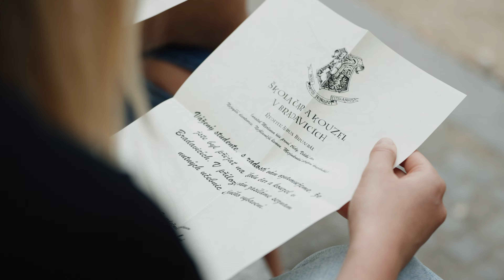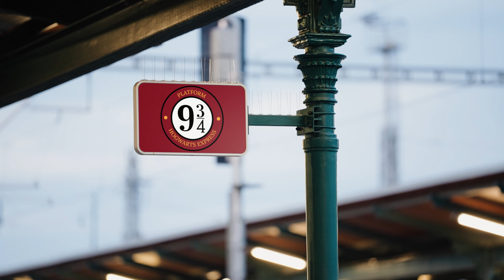Maturitní intro - Harry Potter - 4.B - Sportovní Gymnázium Plzeň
Kreativní foto, video produkce a grafické studio acproduction s.r.o.